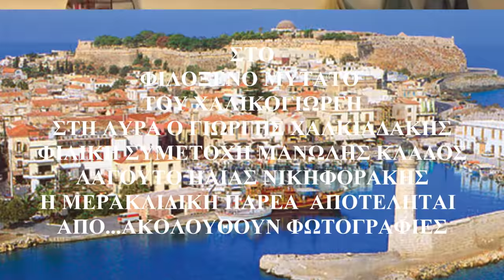ΠΡΩΤΟΣ ΣΥΡΤΟΣ στο φιλοξενο ΜΥΤΑΤΟ του Χαλικογιωργη Λυρα Γιωργης Χαλκιαδακης&Μαν Κλαδος Η.Νικηφορακης